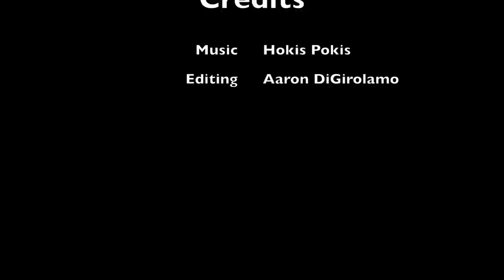Hokis Pokis- You Would Have Never Walked Away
A brand new original country western song by Hokis Pokis from their soon to be released album "Colors"; A collection of original songs in a variety of genres.